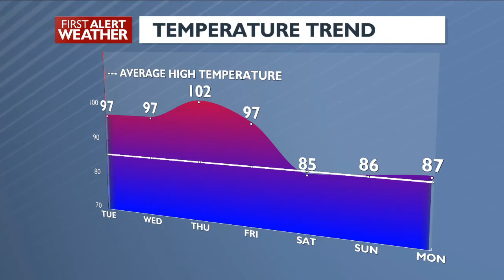HOT weather in the forecast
Hot, dry weather is in the forecast this week, including the possibility of our first triple digit day in Spokane! 4 News Now Chief Meteorologist Kris Crocker is here with your forecast